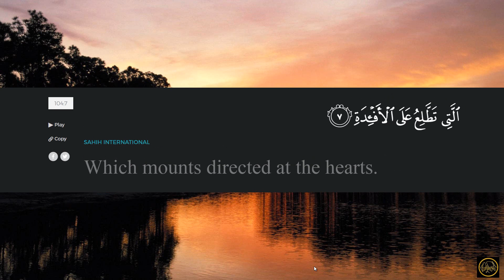104 Surah Al Humaza Sudais 35